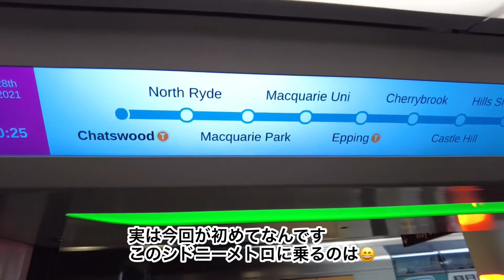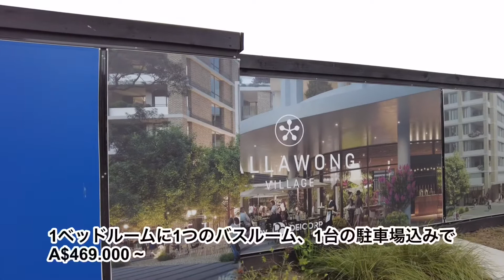シドニー VLOG #13 Sydney Metro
こんにちは、Kay です！

今回はシドニーに住み始めて初となるメトロに乗ってみました。

途中ご紹介するTallawong Villageのホームページは以下のURLからご覧になれます(動画内の物件価格は変動します)

今まで住んだことがある都市はパース、ブリスベン&ゴールドコーストでこの２年程はシドニーにいます。